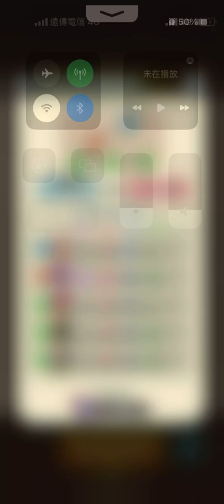［undead world] stage 26-14 to 26-21,Nothing special,just record